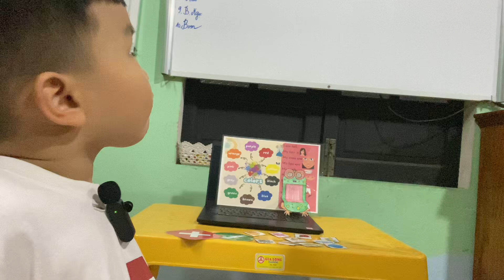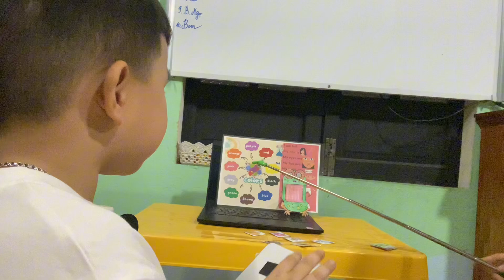Hoàng Trung _Unit3 Colors